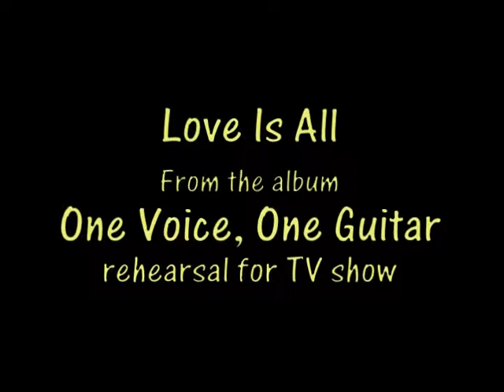Love Is All - Pamela Davis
Love Is All written by Pamela Davis. This video clip is a rehearsal for a TV show, which I worked on. The rehearsal was filmed in Bellingham, MA for the show "Up Close and Personal With Pamela Davis". It was fun working with the film and sound crew too, as they experimented on their shots, As you can see in the video, with the cameraman behind me on stage. Walt Sawyer produced the show.